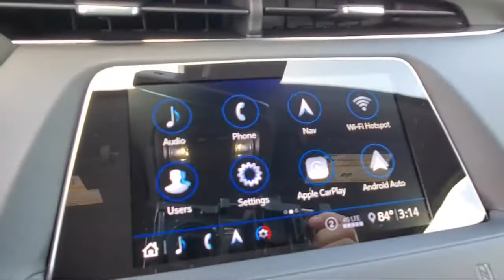2020 Cadillac XT4 FWD Sport Daytona Beach Jacksonville Beach St. Augustine Ormond Beach Palm Coa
2020 Cadillac XT4 FWD Sport Stock Number: LF147098 Vin:1GYFZER4XLF147098.
Fields Cadillac St Augustine New is proudly serving our friends and neighbors in Daytona Beach, Jacksonville Beach, St. Augustine, Ormond Beach, and Palm Coast. or give us a call at for more information about this or any of our other vehicles.
Fields Cadillac St Augustine New
375 Outlet Mall Blvd